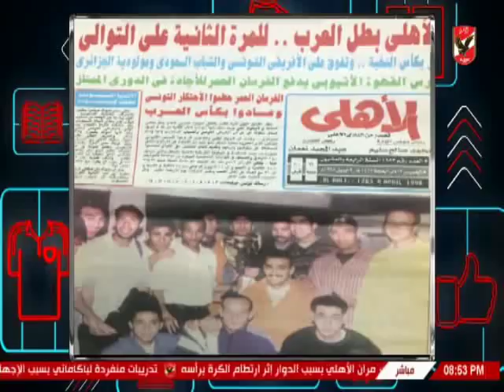لقاء مع الناقد اسامة السويسى حول مستقبل الاهلى واهم القضايا على الساحة الرياضية